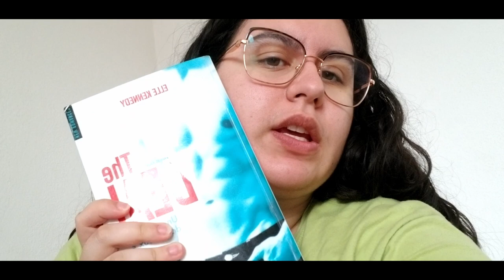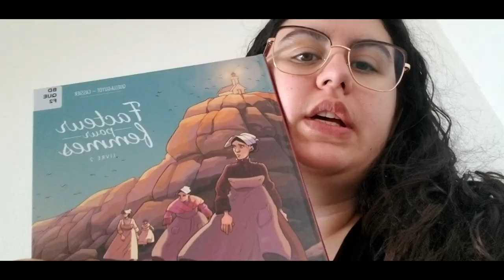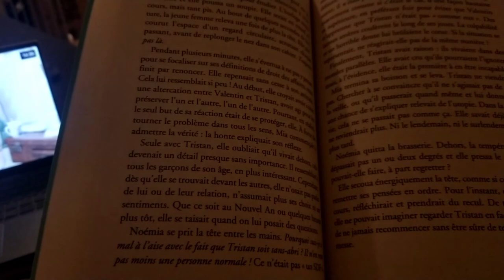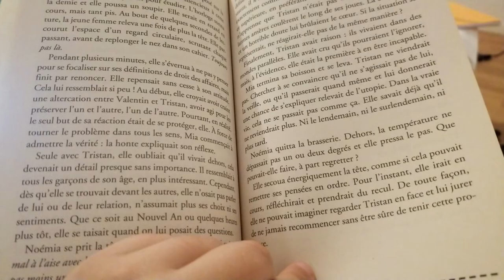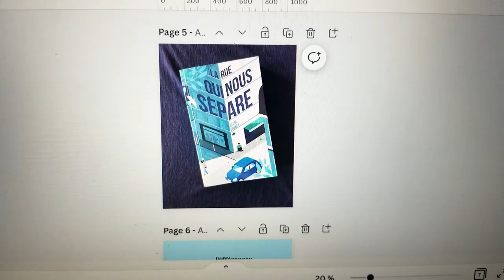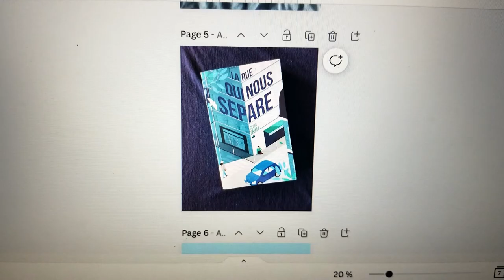LA FAC EST BLOQUÉE ! - Vlog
Hola ! Bonjour à tous et bienvenue dans cette nouvelle vidéo ! Aujourd'hui,  je vous retrouve pour un petit vlog. Cette semaine ma fac est bloquée alors j'ai décidé de vous embarquer dans mon quotidien. En espérant que cette vidéo vous plaise !